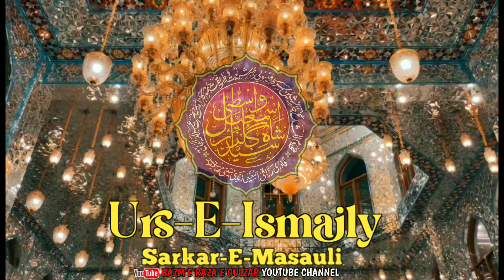URS E MASAULI SHARIF STATUS BY SAYYED ABDUL WASI